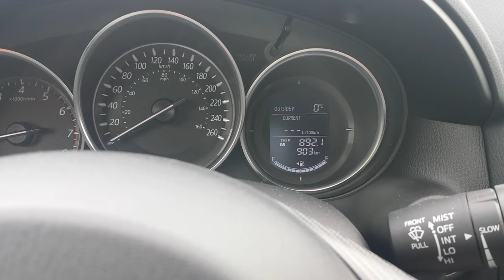ADITL #1 || COTTAGE SUPER FUN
Snow is fun.

1st Song: Waking Up The Street - Sebastian Forslund
2nd Song: We Got It - Anders Persson
Endcard Music: Getting Tipsy 2 by Martin Landh